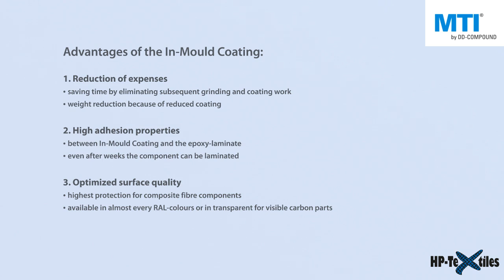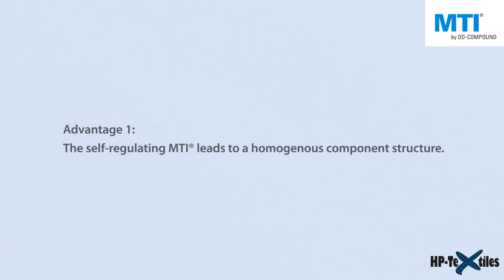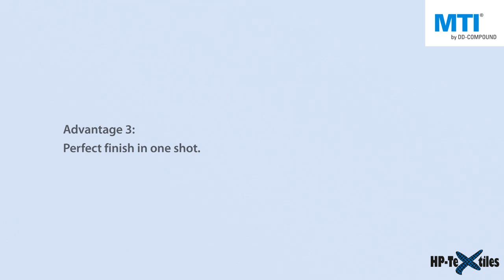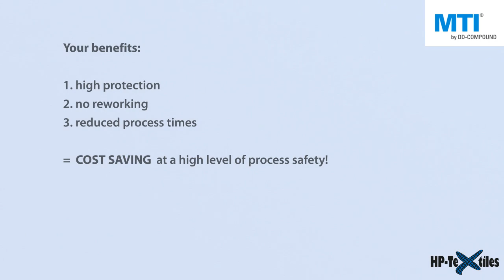The IMC/MTI® - Process / Vacuum Technologies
IMC/MTI-Verfahren Vakuuminfusion Anleitung